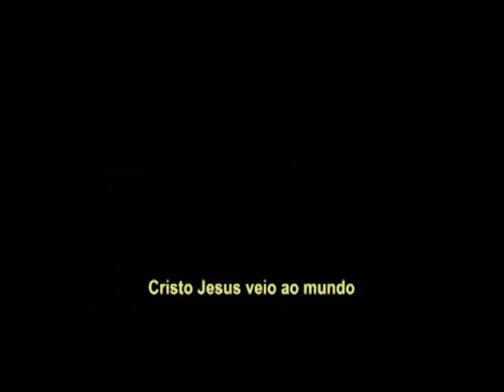Boas Novas no AR - Ygor Siqueira